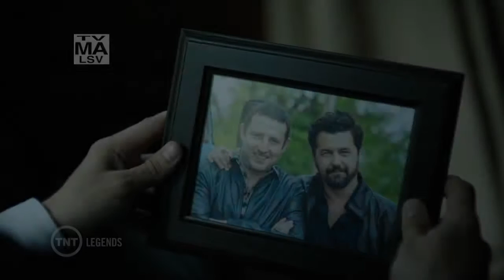Inside the Episode - Season Finale Part 1 I Legends I TNT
About Legends:
Based on the award-winning book by master spy novelist Robert Littell, Legends stars Sean Bean (Game of Thrones, The Lord of the Rings) as Martin Odum, a FBI agent with the ability to transform himself into a different person for each job.

About TNT:
TNT is home to Rizzoli & Isles, Legends, The Last Ship, Public Morals, Murder in the First, and Cold Justice. See clips, previews, and more here on TNT's official YouTube channel.